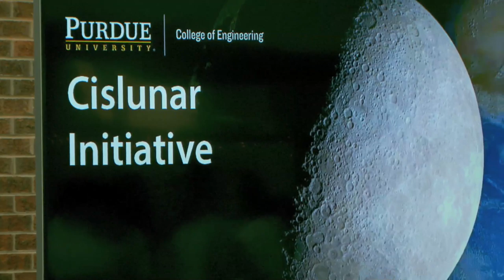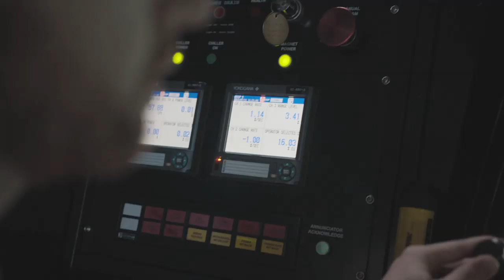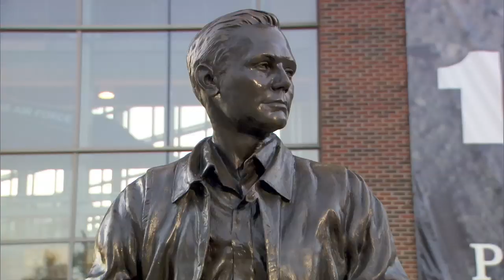2019 Highlight Reel | Purdue University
It's time for the Purdue University's Year in Review, 2019 Edition! Watch Purdue's 2019's highlight reel, so many major moments happened!

The major happenings at Purdue during 2019 are highlighted in the 65th edition of the Office of Marketing and Media's Year in Review video, formerly the Newsreel. The nine-minute program, highlights the sesquicentennial celebration, the 50th anniversary of Apollo 11, research innovations, the Ideas Festival, new upcoming facilities, and more.